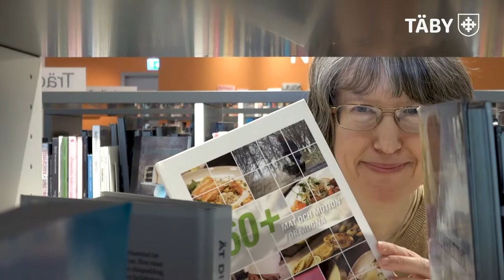Bibliotek hjälper riskgrupper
Tillhör du en riskgrupp? Vi plockar ihop böckerna du vill ha!